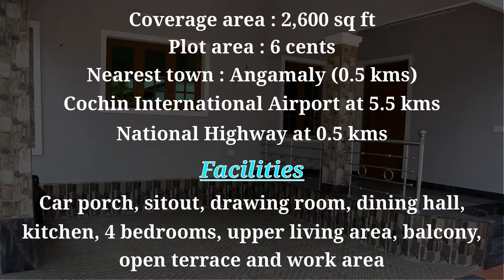Angamaly, 6 cents plot and 2600 sq ft, modern house for sale in Angamaly town, Kochi, Kerala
Luxury new house for sale in kochi kerala india. houses available for sale in kerala kochi india. house availale for sale near town in angamaly. new house available for sale in ankamaly town.new villas available for sale in angamaly town. realestate properties in kochi ernakulam district.ready to occupy houses available for sale in kerala kochi india. ernakulam district houses, house in good water available area and city centre. house in good VIP locality available for sale in kochi kerala india. house designs, beautiful house plans and elevation. house models. house for sale in angamaly municipality